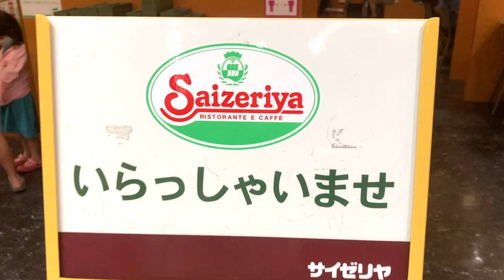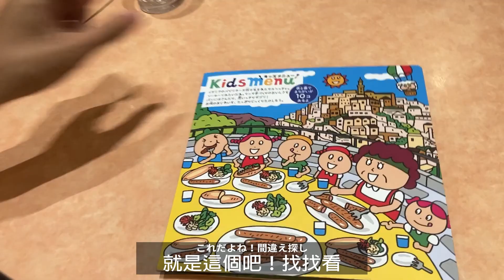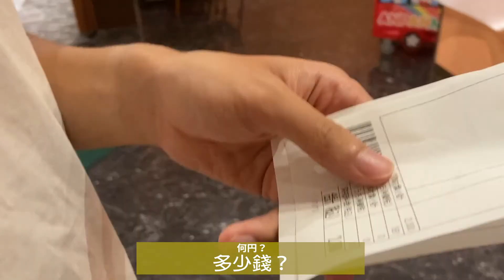【日本餐廳比熱炒店便宜？！】難得日本男友請客、盡情地點了一滿桌居然還比吃拉麵便宜？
從以下的URL可以看到這次介紹的景點資訊唷👀✍️
今回紹介した場所は以下のURLから見ることができます！

◎○◎○◎○◎○阿他麻孔固力◎○◎○◎○◎○

大家好，我們是在日本生活的日台情侶

對日本旅遊有興趣、想要來日本工作或是留學的人們

◎○◎○◎○◎○頭コンクリ◎○◎○◎○◎○

こんにちは！私たちは今日本で生活している日台カップルです。

彼女と過ごす日々は言語と文化の違いもあり、毎日新鮮で楽しいです。
台湾のことが好きな仲間を増やせるように魅力をたくさん発信したいと思っています。

☆★☆自己紹介☆★☆
◆Kazu◆
我是去過台灣的日本人。
最喜歡女朋友（台灣人）和台灣！
Ps尤其是小籠包(笑）
我最近學會ㄅㄆㄇㄈ，連ㄅㄆㄇㄈ的歌也會唱！
台湾人の彼女と台湾のことが大好きです。
特に台湾の小籠包が好き。ボポモフォ覚えました。

◆Mimo◆
大家好，我是在日本打拼但日文很破的台灣人。
雖然在日超過一年但還是無法接受日本人每天都會喝的味增湯...
比起認真讀書工作，我更努力於尋找高評價便宜的美食 ！（興趣是吃東西...笑
日本に一年以上生活している台湾人ですが、味噌汁にまだ慣れていません。
勉強より、高評価なのに安価なレストランを探すのが好きなので、コツコツ頑張ってますww。